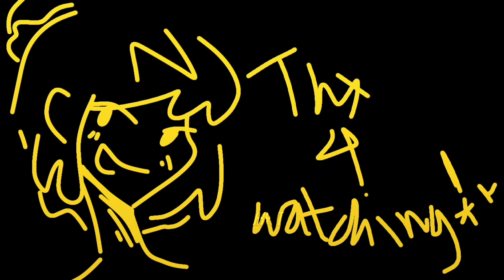🥩MEATGRINDER MEME🥩 || [ Gacha Club] || Tween/animated🔥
Heya! Welcome to my description

Silly ft. at the end @Azure0003, rip newly bought ketchup🙏🙏

Apps used:
• Alight Motion
• Ibis Paint X
• Gacha Club (duh)
• Capcut

Inspo: @Kittypoptime

Original: @RGBSupremacy

Extra Credits:

Ily